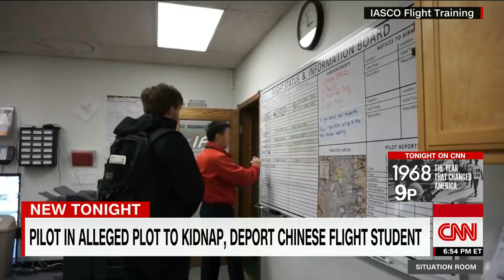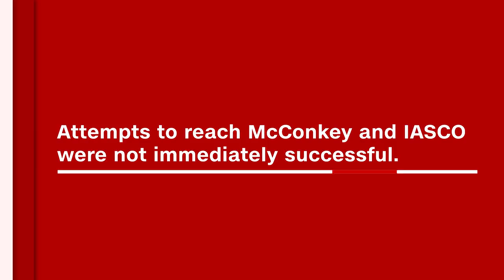Pilot accused in plot to kidnap, deport Chinese flight student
A pilot and his assistant have been arrested in Northern California on suspicion of kidnapping and attempting to deport a 21-year-old Chinese flight student. CNN's Kyung Lah reports.